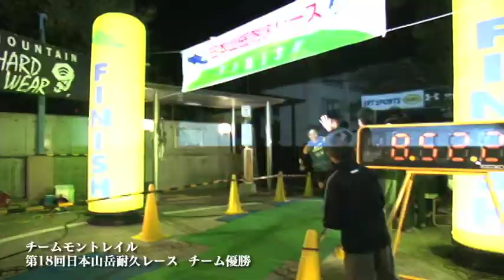Team montrail PV